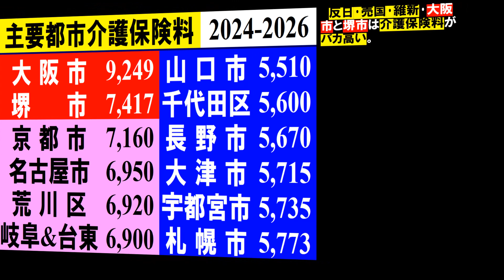飯山あかり 東京15区 飯山猛追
伊藤純子　東京15区　飯山あかり　金沢ゆい　吉川りな　吉川里奈　飯山あかりちゃんねる　金澤ゆい　日本保守党　飯山陽　有本香　百田尚樹　河村たかし　減税日本
伊藤純子 伊勢崎市議　まだ誰のものでもない。独身。
1968年12月1日生まれ。55歳。
オーストラリア国立メルボルン大学で政治学とイスラム史学を専攻、在学中に中華人民共和国立南京師範大学に留学、ヴィクトリア政府と同大学の斡旋を受けて、ヴィクトリア州議事堂立法部の研修生として従事。以後、政治に目覚める。
平成10年7月に大学を卒業、約9年ぶりに帰国。
以後、上毛新聞高崎支社報道部リポーターとして勤務、平成14年に退社。
翌年執行された伊勢崎市議会議員選挙に初出馬、当選。現在、六期目。
趣味は読書や映画鑑賞、演歌をはじめ剣道やマラソンなどスポーツを好む。好きな食べ物はラーメンと一夜寝かせたカレーライス。血液型はＡ型。まだ誰のものでもない。独身。

2021年衆院選、井戸正枝が5万8978票。酒井なつみは2023年江東区長選で3万4292票。今回も、2021年衆院選同様、日本共産党が出馬を取りやめた。酒井は6万票で当選を目指す。
福岡県北九州市出身。高校(看護専攻科)を卒業後、西東京市の病院で産婦人科の看護師。2011年、助産師免許。
2014年、28歳で子宮頸癌。体外受精と顕微授精による不妊治療を受け、切迫流産･早産ののち、2017年に長女を出産。2018年復職。
　2019年、旧･立憲民主党公認で江東区議初当選。2020年、今の立憲民主党に参加。2023年4月、区議2期目当選。20
23年12月、江東区長選、3万4292票獲得、2位落選。
1987年5月25日生。36歳。看護師。3児の母。東京1区から15区に変更して出馬。大阪府出身。
中国人経営の｢ゼティスビューティークリニック｣との業務委託契約は3月末で終えた。
NTT法･廃止を含む改悪に反対。
　だが、離党者続出の参政党に力はない。泡沫。

反日･売国･維新･大阪市と堺市は介護保険料がバカ高い。
大阪市長は、2014年に橋下徹が当選して、以来、吉村洋文-松井一郎-横山英幸、と維新が続いている。
　吉村洋文は武富士代理人から市長となり、今は大阪府知事。　堺市長は2017年から維新の永藤英機。2期目。

写真は左から宇都宮健児(日弁連元会長)、くしぶち万里(れいわ新選組共同代表)、福島瑞穂(社民党党首)、酒井なつみ、田村智子(日本共産党委員長)、蓮舫(立憲民主党･参議院議員)、吉田晴美(立憲民主党･衆議院議員)。
写真＝4月16日、東陽町駅前。
　多くの党が自分の選挙に専念する中、根本良輔のつばさの党は不倫ファーストの某候補の妨害に余念がない。　根本良輔は2021年11月8日の葛飾区議選で2,415票獲得したが、115票差で惜敗した。　15区で名を売れば、いずれは都議か区議に当選する。写真＝黒川敦彦。4月16日、豊洲ビバホーム。
　奈良県の維新知事･山下真が、五條市のメガソーラー(大規模太陽光発電施設)整備計画を強行する。　前知事･荒井正吾の｢大規模広域防災拠点｣計画では、メガソーラーではなく、滑走路建設のはずだった。　山下は、2023年4月の知事選の時から、｢2,000m級の滑走路ができる前に地震が来る｣と、難癖をつけ始めた。　　山下は今年1月、｢五條市は、ヘリポートに加え、25haのメガソーラーを整備する｣と発表した。
　平群町櫟原(いちはら)地区のメガソーラーは、博誠商事(福岡市博多区)が2019年9月に平郡町と協定を締結し、櫟原地区の住民だけに説明を行い、県(新井正吾)が林地開発の許可を出した。同社は2012年度の価格(1kWh当り40円)で固定価格買取制度(FIT)認定を受けた。FITの権利は博誠商事→生駒平群発電株式会社(代表取締役＝星野敦、千代田区麹町)を経て、2020年、協栄ソーラーステーション合同会社(代表社員＝粟国(あぐに)正樹、港区虎ノ門)に転売された。
　協栄ソーラーステーション合同会社(代表社員＝粟国正樹、港区虎ノ門)が県(荒井正吾)から建設許可を受け、2021年2月に工事を開始した。県(荒井正吾)は同年6月、｢同社から提出された申請書類で、調整池の容量に誤りがあった｣として工事の停止を指示した。同社は2022年9月、容量を修正した申請書を提出し、2023年2月、県(荒井正吾)が工事の再開を許可した。住民は県(山下)に許可の取消しを求めたが、県(山下)が応じなかったため、2023年8月23日、27人が奈良地裁に提訴した。
　原告側は、｢調整池の容量が依然不十分。水害や土砂災害が起きる恐れがあり、森林法に違反する｣と主張している。　県(山下)は2023年10月、太陽光発電施設の規制条例を施行した。｢5,000㎡超の施設、急傾斜地など、災害リスクのある場所への建設は、知事の許可が必要｣とした。｢住民の理解を得るように努めなければならない｣とも定めた。　平群町の訴訟自体は始まったばかりだ。
微笑みの売国奴･維新･金澤ゆいは1990年10月23日、神奈川県相模原市で生まれた。33歳。
　2013年、上智大学理工学部物質生命理工学科卒業。大学では｢脳神経｣を研究。理系の分野では｢細胞｣｢ミトコンドリア｣が好き。‘リケジョ’。
　2013年4月より、江崎グリコ従業員。ポッキー･キャラクターコラボのマーケティングに従事。2013年～2019年、大阪で過ごし、大阪維新の会に共感。
　YouTube｢金澤ゆいチャンネル｣登録1,070人。
金澤ゆいは2021年衆院選東京15区で4万4882票獲得。その後、江東区に密着。今回は4万5千票に迫る。
　大阪カジノ、大阪万博失敗、大阪公立高校70校定員割れ。
　金澤自身が情弱だから維新に騙された。被害者だ。
　その被害者が加害者となって、情弱票獲得を狙う。

飯山あかりが猛追している。演説は連日大盛況。子どもにも犬にも大人気。話すたびに支持が拡大している。
　富岡八幡宮でダルマの目も入った。
　髙橋利枝は秋田県にかほ市から駆けつけた。　市観光協会事務局長、経営支援相談員を経験。2022年4月、にかほ市議初当選。60歳。写真＝3月23日、亀戸駅北口。
　村田さおりは淡路島から駆けつけた。　1973年4月19日生まれ。岡山県立倉敷中央高-兵庫県立加古川看護専門学校卒業。　県立淡路病院勤務。県立淡路看護専門学校教員。洲本伊月病院勤務。　2021年7月18日、淡路市議初当選。50歳。好きな食べ物＝りんご。写真＝4月5日、門前仲町交差点。
　群馬からは、伊藤純子が駆けつけた。　1968年12月1日生まれ。　オーストラリア･メルボルン大学で政治学とイスラム史学を専攻。在学中に中国･南京師範大学に留学。ヴィクトリア政府や大学の斡旋で、ヴィクトリア州議事堂立法部の研修生。　1998～2002年、上毛新聞高崎支社報道部リポーター。　2003年から、伊勢崎市議。6期目。　まだ誰のものでもない。独身。55歳。写真＝3月23日、門前仲町交差点。
　梅原克彦は1954年3月29日生まれ。仙台第一高-東大法学部-通産省。　2005年4月、中国浙江省の投資ファンドの、仙台市太白区(たいはくく)あすと長町(ながまち)｢仙台空中中華街｣計画が明らかになった。床面積56,800㎡、竜宮城を模した、地上9階建ての建物、2007年開業予定。　同年8月、梅原が仙台市長に就任。景観問題や中国リスクなどを理由に｢仙台空中中華街｣を阻止した。結果、親中･政財界を敵に回した。　それでも、梅原は｢市立小学校全校校舎の耐震化実現｣｢家庭ごみなどの回収の有料化実施｣｢旧町名復活運動｣などに尽力した。　結局、親中･政財界･梅原包囲網にあらがえず、2009年、仙台市長は1期で終えた。
　梅原克彦は仙台市長退任後、元航空幕僚長･田母神俊雄の｢頑張れ日本！全国行動委員会｣に参加。2012～2016年度、秋田県の公立･国際教養大学･東アジア調査研究センター教授。2016年、｢アジア塾SENDAI｣を立ち上げ、北朝鮮による拉致被害者家族連絡会会長の飯塚繁雄などを講師に招き、勉強会を主宰。2018年より、台湾の中信金融管理学院(CTBC Business School)教授。　2023年9月13日、日本保守党結成。梅原は台湾から帰国し、特別顧問に就任した。70歳。写真＝3/20、雨の錦糸町。
　飯山あかりは1976年2月7日、東京都生まれ。筑波大学附属高校-上智大学文学部史学科-東大大学院。博士(文学)。2000-01年、モロッコ(文部省派遣留学生)。2011-15年、エジプト･カイロ。2017-21年、タイ･バンコク。アラビア語通訳。2022-23年度、麗澤大学客員教授。｢日本人に多文化を強制｣する｢他文化強制｣(多文化共生)に警鐘を鳴らす。『ハマス･パレスチナ･イスラエル－メディアが隠す事実』(扶桑社新書、2023年)。YouTube｢あかりちゃんねる｣登録20万8千人。48歳。写真＝Rosarinnさん3月24日、Xの写真を引用。